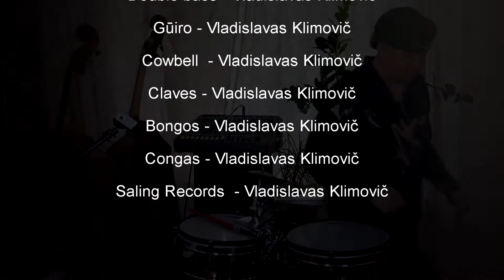ВЛАДИСЛАВ КЛИМОВИЧ - ЧЕЛОВЕК-ОРКЕСТР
Литовский музыкант Владислав Климович играет на 10-ти музыкальных инструментах.